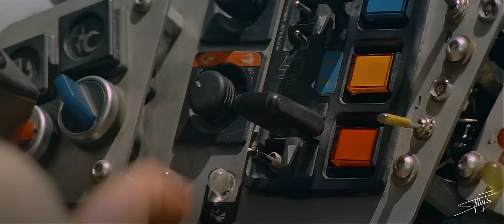Anakin Skywalker | VADER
"The boy you trained, gone he is."

Incredibly proud to present my new Darth Vader tribute. Love the character, his story in the Star Wars universe, and most importantly Hayden Christensen. Super happy to see all the support he's actively receiving after his re-appearance in the Kenobi and Ahsoka series, well deserved and a long time coming. I mentioned this in my previous tribute and I still stand by these words - Vader is the reason I love Star Wars so much. Wanted to make a proper love letter to him for a while as I'm not satisfied with my first tribute and now, with all the skills and experience I have gathered over the last few years and with the newly released Ahsoka series, I felt like it was the perfect opportunity to do that. Used only live-action footage. Goes without saying that this video took a LOT of effort, but I enjoyed the process. Hope you all enjoy the result as such.

A fan-made deepfake edit of de-aged Anakin in the Kenobi series was used in this video. Made by @DarthPorg
Big thanks to Darth Porg for allowing the usage of the clip. Support his work.

Editing software : Adobe Premiere Pro cc 2023; Adobe After Effects 2023; Adobe Photoshop 2023.

Chapters:
00:00 - The Chosen One
02:17 - Path to the Dark Side
07:17 - Darth Vader
09:03 - Destiny
12:23 - Conflict
WARNING:
I do not allow YouTube re-uploads by other users (even if the credits are given), so please, don't ask me about it.

If you wish to repost my content on other platforms (such as Instagram, TikTok, Facebook, etc), you may only take a small part of the video in question (1 minute maximum) and give full, easily visible credits in the title ("Made by Ilia TS", "Edited by Ilia TS", "Full video by Ilia TS on YouTube", etc.), and a direct link to it. Send me a quick message before reposting, either on my Instagram or through my email.